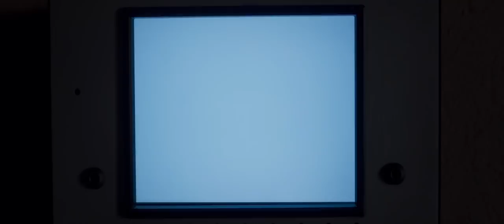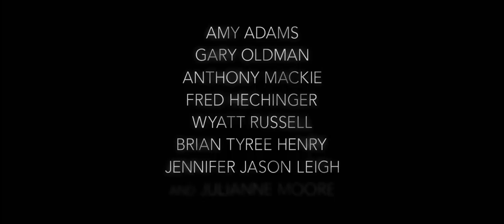The Woman in the Window | Official Trailer | 20th Century FOX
They’re all hiding something. Watch the new trailer for The Woman in the Window now and see the film in theatres May 14, 2020.

About The Woman in the Window:
In “The Woman in the Window,” a psychological suspense thriller directed by Joe Wright, an agoraphobic child psychologist befriends a neighbor across the street from her New York City brownstone, only to see her own life turned upside down when the woman disappears and she suspects foul play. A stellar ensemble cast brings Tracy Letts’ screenplay based on the gripping, best-selling novel to life, where shocking secrets are revealed, and no one—and nothing—is what it seems. Starring Amy Adams, Gary Oldman, Anthony Mackie, Wyatt Russell, Brian Tyree Henry, Jennifer Jason Leigh and Julianne Moore, “The Woman in the Window” is produced by Scott Rudin, Eli Bush and Anthony Katagas.

“The Woman in the Window” opens in Canadian theatres May 14, 2020.